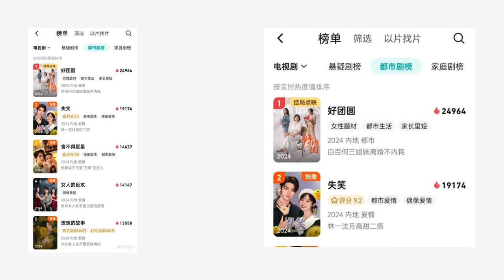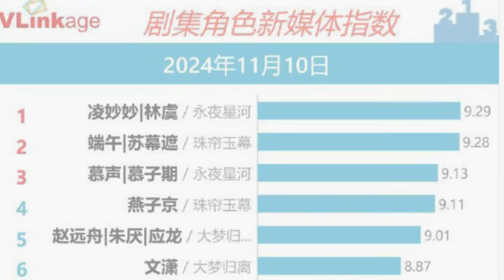Crítica y reseña de nuevos dramas.